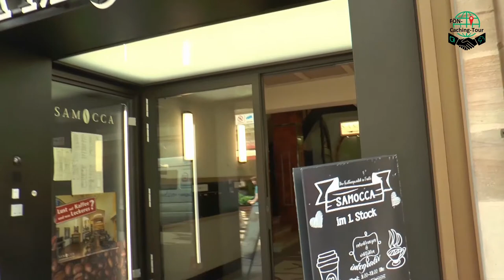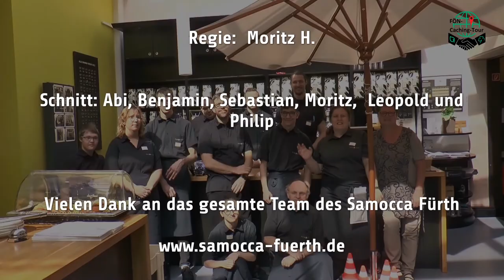Das Cafe Samocca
Schüler*innen der Leopold-Ullstein Realschule haben das Cafe Samocca besucht und Mitarbeiter interviewt.
SAMOCCA ist ein Projekt der Dambacher Werkstätten gGmbH, einer Einrichtung der Lebenshilfe Fürth e.V. die Werkstattplätze für ca. 280 Menschen mit Behinderung bietet.